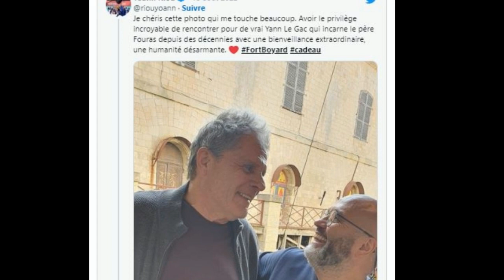Fort Boyard : un candidat dévoile le vrai visage du père Fouras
Ce samedi 13 août, l'équipe de Jean-Luc Lemoine est montée à l'assaut de Fort Boyard pour braquer les coffres du Père Fouras. Parmi les candidats Yoann Riou, qui a eu la joie de participer à une épreuve face au mythique maître des lieux. En possession d'un cliché souvenir, le journaliste l'a posté sur les réseaux